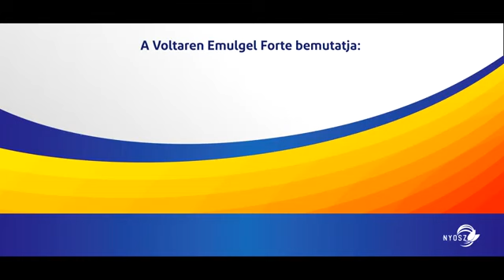Reklám Voltaren Emulgel Eva Szeptember 2018, 60s